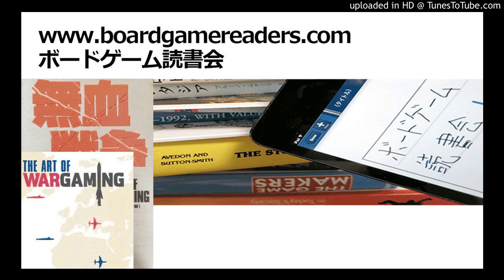ボードゲーム読書会『無血戦争』採録（第14回）